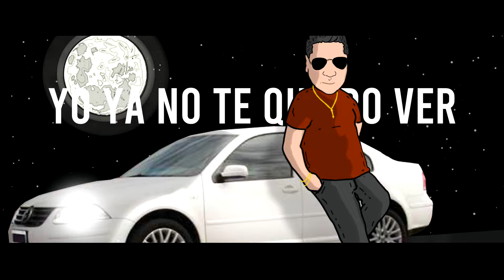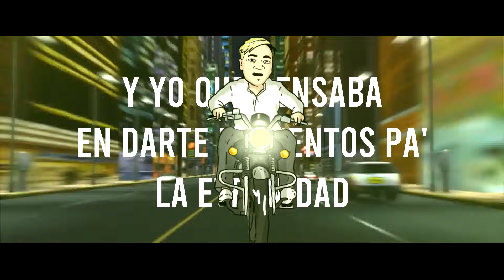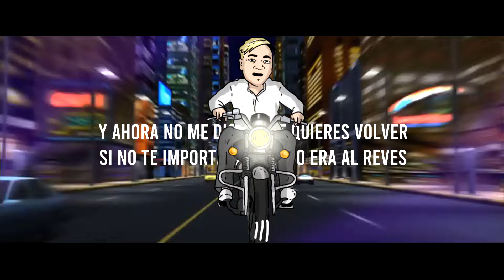Maxi y La Champions Liga ft La Banda de Maurito - Ahora no │ Video Lyric